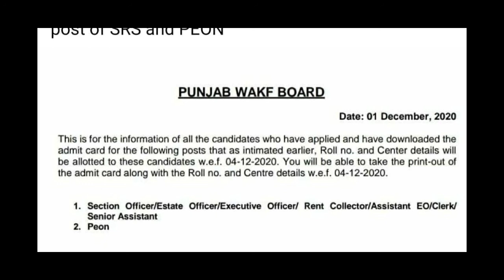Wakf Board Admit Card Out Watch Full Video